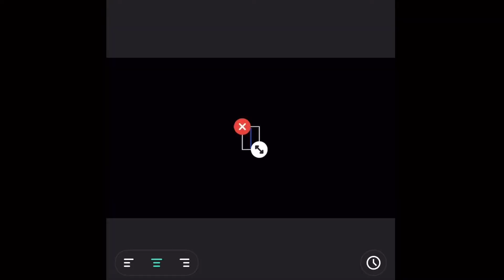If You Want to Win in 2022